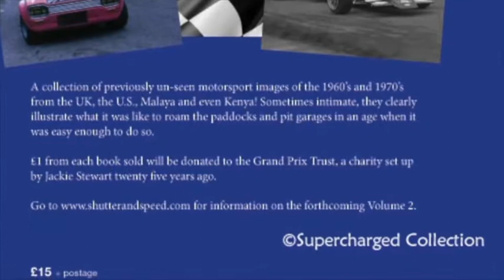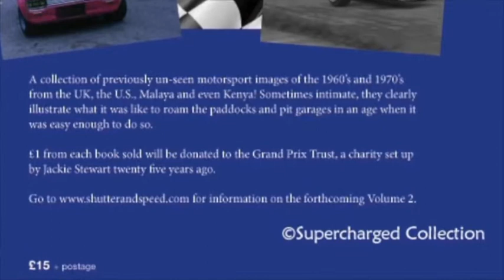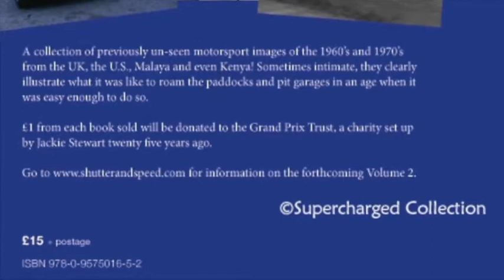Beaky Sims part 1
In this exclusive interview you’ll learn how Beaky started, his entry into racing with a friends’ Formula Junior car, his interview at Team Lotus and subsequent work with the Lotus Cortinas, Formula 2 and then Formula 1 cars at the time of the teams’ greatest success, including working with legends like Jim Clark, Graham Hill and Mario Andretti.